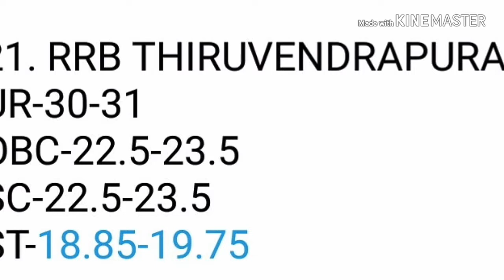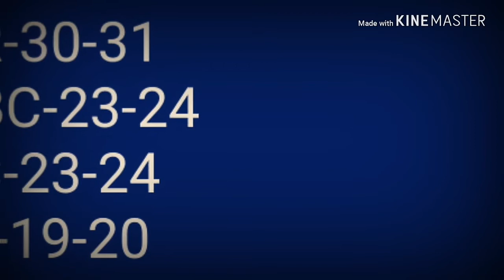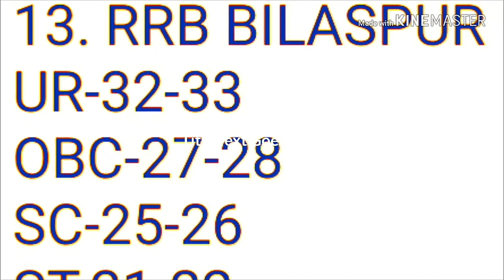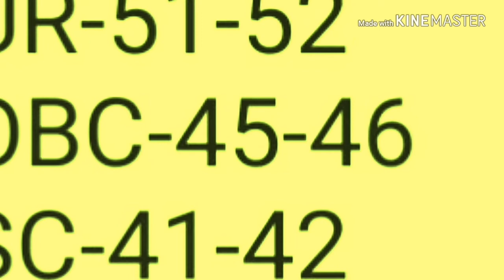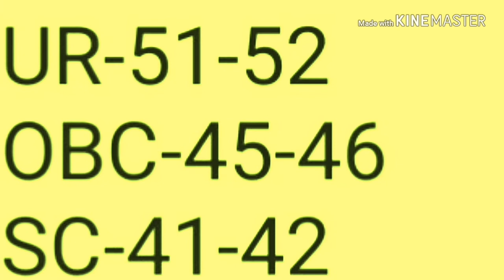ALP ka cut off mark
ALP ka second exam main Batna k liye cut off mark